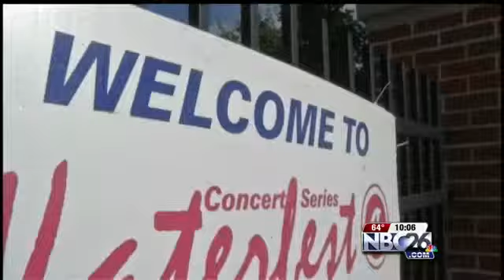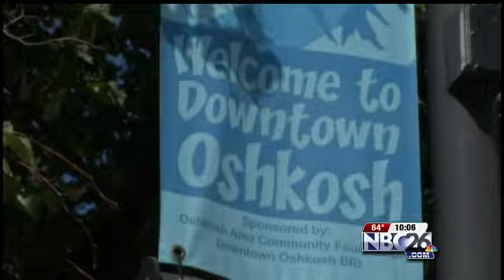New Projects in the Works for Downtown Oshkosh